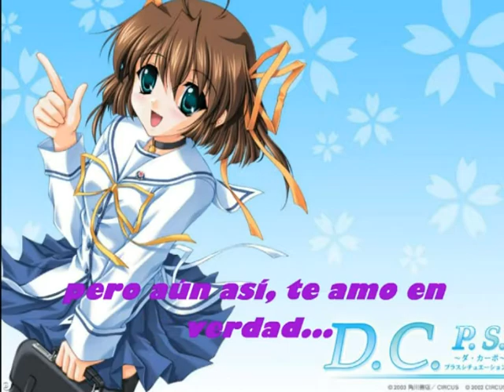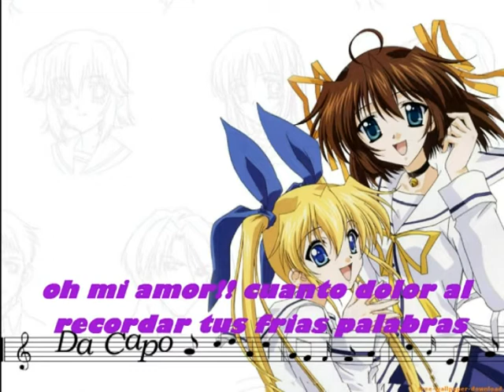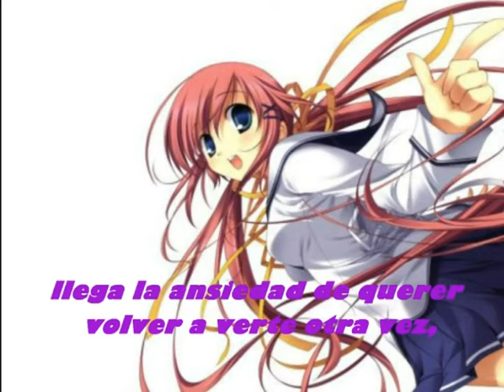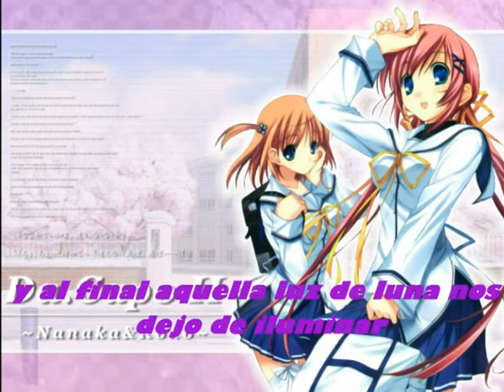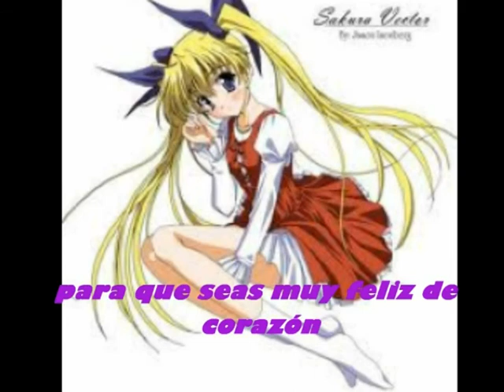♥ Yasashisa wa ame no youni (Celebración fandubario - Letra compuesta por mí) ♥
Link de la canción por si la quieres tener ;)

*** SÓLO LA LETRA ME PERTENECE YA QUE ES UNA COMPOSICIÓN 100% MÍA, LA MELODÍA PERTENECE A SUS RESPECTIVOS DUEÑOS ***

Holi a todos~!!! Pues este 22 de diciembre cumplí otro fandubario y qué mejor manera para celebrarlo que con una de mis composiciones de letra n n y aclaro que sólo la letra me pertenece y es 100 de mi autoría *feels proud* ya que la melodía pues no es mía jajajajajaja pero pues tengo que cantarla con alguna melodía y pues no sé componer melodías xD espero que les guste x3 y como muchos saben yo trato de cantar xD y de hacer fandubs actuados, por lo tanto espero subir algo actuado por ahí el domingo para terminar con broche de oro esta celebración ;) espero les guste y si les gusta por favor compártanlo para que mi composición llegue a los oídos de otras personitas ;p jejejejejejejejej

Créditos:

Composición de letra: saku1428
Voz: saku1428
Melodía: Canción anime Da Capö
Video: Saku-chan (el video lo hice como en 2011 así que perdonen las faltas de tildes xD)

LETRA:

Se acabó la ilusión ya no queda más que lágrimas, aún así no puedo dejar de pensar en ti
Dulces palabras que se fueron tornando en algo nefasto, pero aún así te amo en verdad.
Dime que no fue un sueño que todo fue sincero, que esto que siento fue algo recíproco.
Oh mi amor, cuánto dolor al recordar tus frías palabras, quiero recordar todo lo hermoso
Aún así se desmorona al saber que fue una ilusión, pero tu voz sigue fija en mí.
Llega la ansiedad de querer volver a verte otra vez, pero no debo permitirte el saberlo
Dime porque razón tú te regocijas en mi dolor, ¿por qué me odias si te amo en verdad?
Aunque yo tengo motivos para odiarte con el corazón, no puedo puesto que mi amor es sincero
Oh mi amor, ¿cuántas cosas dejamos juntos de realizar?, un futuro que ya no forjaremos...
Y al final aquella luz de luna nos dejo de iluminar, pero la esperé con ansiedad hasta el final.
Oh mi amor, ¿por qué no valoraste todo lo que te di?, era hermoso venía de mi interior,
Incluso a pesar de este gran dolor deseo que seas feliz, por eso imploro a Dios por ti
Para que seas muy feliz de corazón.

Chaitus~!!!